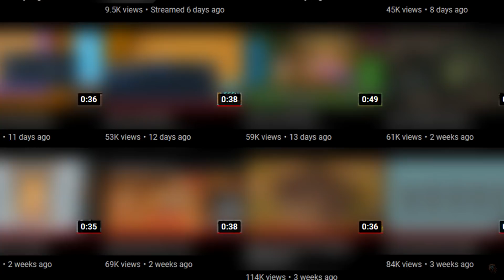Running a Racket - Mount and Blade II Bannerlord / Ironman Raider Playthrough / Episode 6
With a few successful raids under his belt, Balon Blacktyde sets his sights on  achieving bigger goals! But the road ahead is fraught with many dangers, and the Ironborn must step carefully, lest they will lose everything they fought for.

TIMESTAMPS
 0:00 - Surprise, I'm back!
 2:35 - Recruitment Run
 9:40 - Some Proper Battles
19:07 - Tactical Brilliance
24:09 - Negotiations
28:08 - Urban Adventures
36:59 - Wrapping it up

As stated in the description of the previous episode, Chapters 5 and 6 are part of the same recording, but because of the size of the footage, it had to be split in two different chapters. If the two videos are too similar, it's because they were supposed to be a single chapter.

I personally cannot wait to start working on Episode 7, but that will have to wait until my next massive guide is out.

Also, because I like keeping track of the amount of enemies that "get hurt" throughout this campaign, here's the final tally of this episode: 68 ironborn warriors perished, 206 enemies have been slain, and 122 have been wounded. As for Balon himself, he was lazier than in previous chapters, having slain only 5 enemies throughout the entire episode.